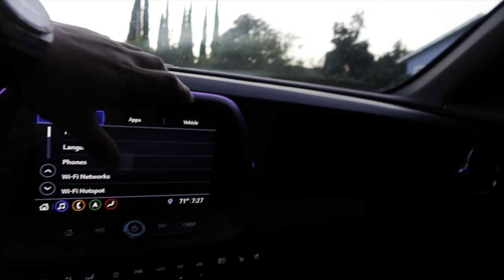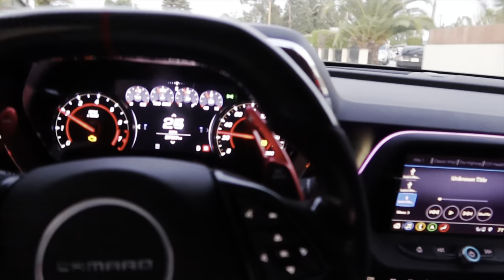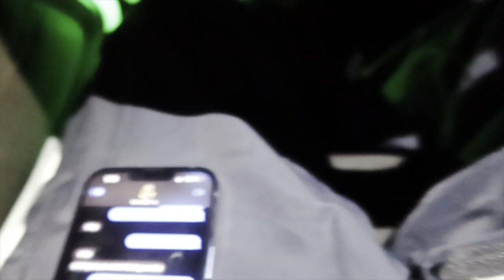Camaro ZL1 Gets Carbon Trunk ($1000 Race and Pulled Over)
Shout out to my boy for getting me race ready so fast enjoy the video @zl1.Luis